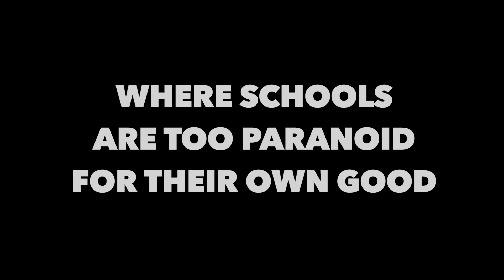ACMA LIVE 2018: Locked Out & Afraid (Film Sketch by Hannah Frey & Dominique Chen)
The film sketch "Locked Out & Afraid" written by Dominique Chen and filmed by Hannah Frey featured in the 2018 3-weekend hit revival of the comedy sketch show ACMA LIVE, produced by the ACMA Theatre Company, in February 2018.

Directed by Kelton Elliot & Jazanna Riddlesprigger

CAST:
Gracie: Bay Ross
Frankie: Kate Kilian
Mimi: Danaya Lowe
Jenny: Milione Hagos
Icicle Goodknife: Dominique Chen